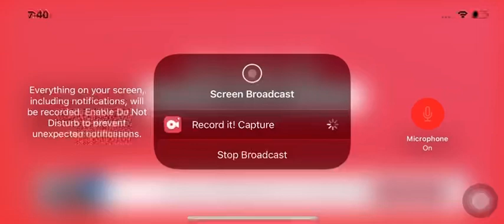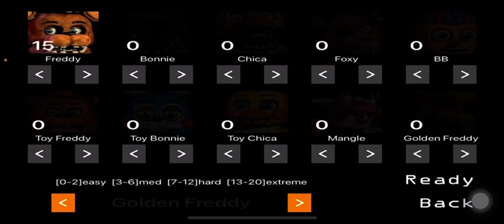Fnaf 2 part 2 custome night